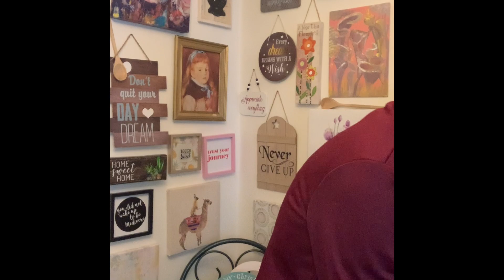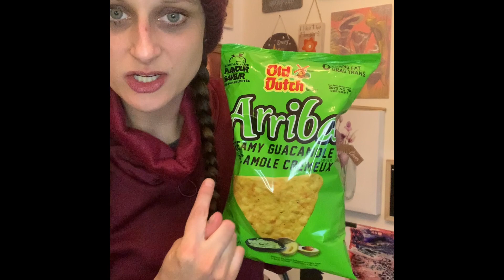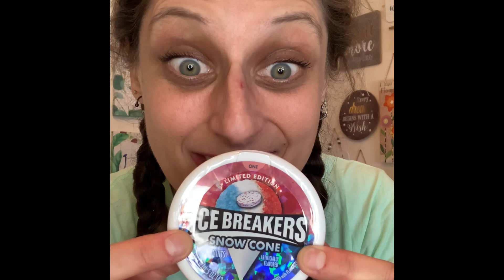Snacks Taste Test Compilation: Coca-Cola Doritos Haribo Monster Nerds Kool-Aid Pretzels Canada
Welcome back for another video! My name is Jeanie, come along with me as we Taste Test a bunch of items that launched in the last year but never made it to the YouTube because they were either lost or forgotten. Do you like snacks?! I like Snacks! This my usual Shorts format, but smashed together compilation style for your viewing pleasure.

Much Love,

The Food Jeanie